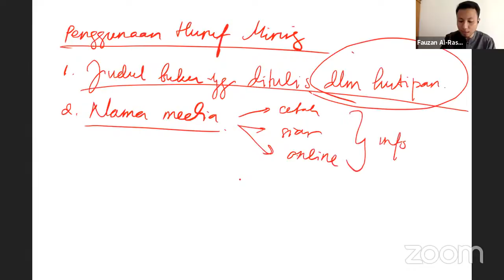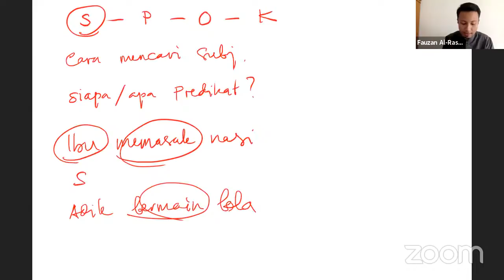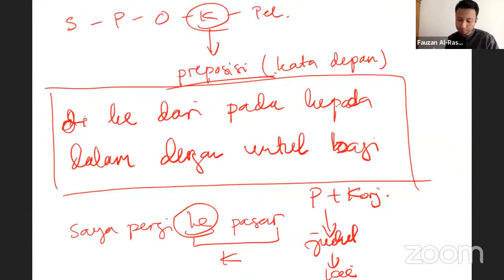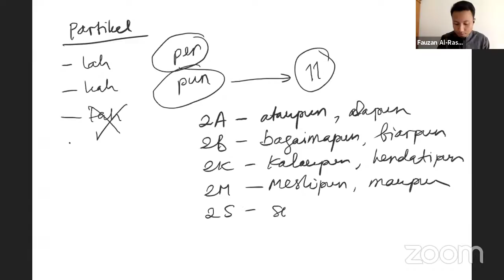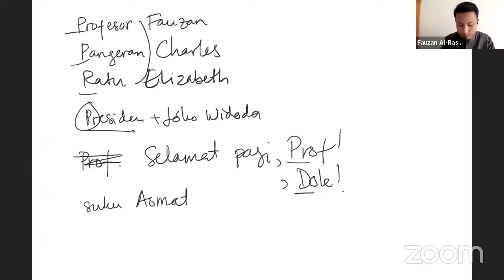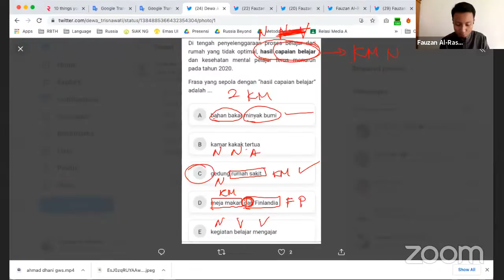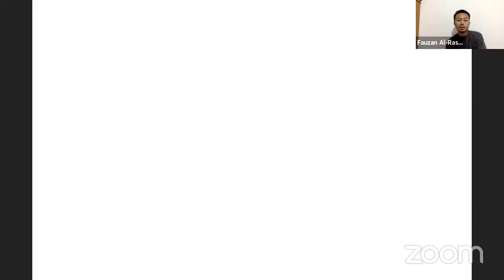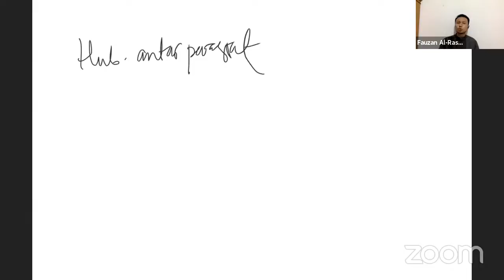H-3 UTBK (Gelombang II): Bahas PBM Bersama Fauzan